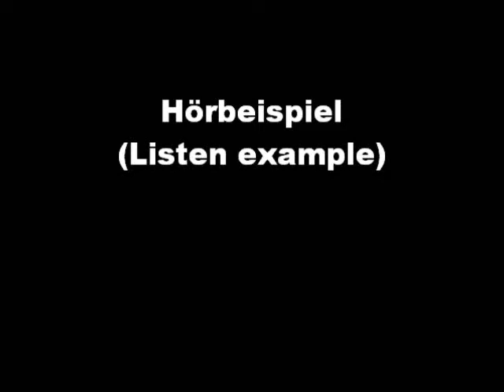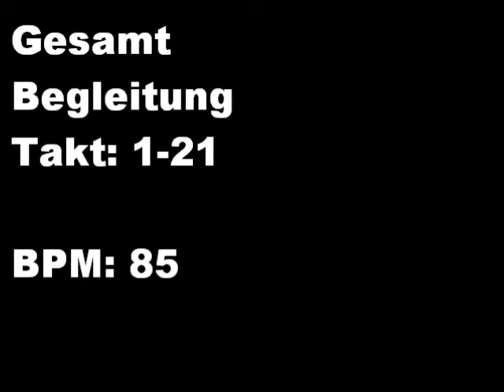Hörbeispiel Auld lang Syne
Hörbeispiel zur Tabulatur-Notation "Auld lang Syne".
Melodie:
Takt 1-7 bei 00:20 min., Takt 8-14 bei 00:54 min., Takt 15-21 bei 01:28 min., Takt 1-21 bei 02:02 min.
Begleitung:
Takt 1-7 bei 03:12 min., Takt 8-14 bei 03:46 min., Takt 15-21 bei 04:22 min., Takt 1-21 bei 04:56 min., clickt einfach auf die blau unterlegten Zeitangaben, dann erspart ihr euch das hin und her schieben des Wiedergabepunkts.